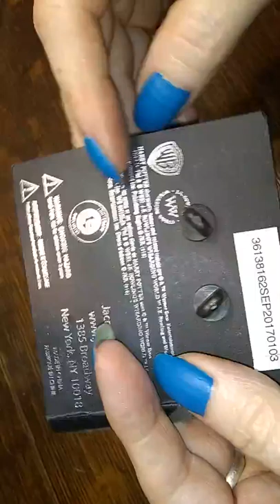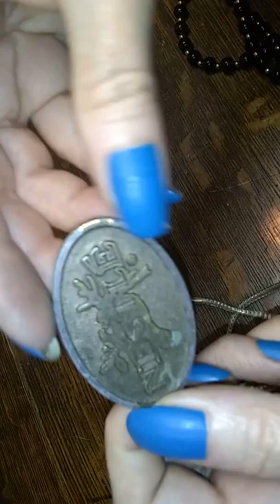New Batch of Goodies from my secret source! Box 2 (part 3)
sorry camera was turned the wrong way!
Come join me for some Baubles and Babble!
If you see something you would like to own, please email or leave a comment with the name of the video, and the timestamp (or description) of the piece you like!
Thank you all for sharing this fun journey with me!
friend mail:
S. Gillespie
Delaware City, DE
19706